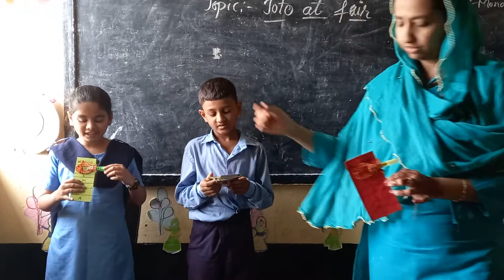KC ENGLISH easy TLM